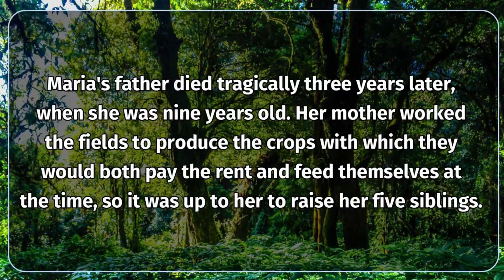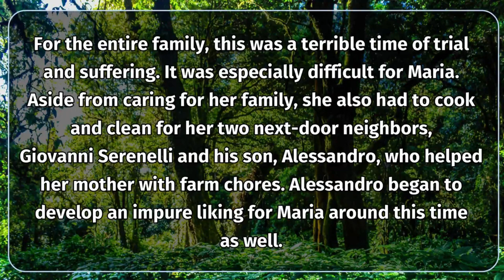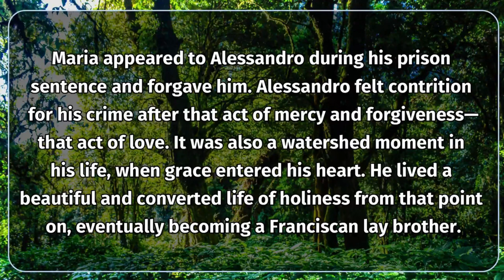Saints Of The Catholic Church: Saint Maria Goretti, Virgin and Martyr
Catholic Family thank all our subscribers for your constant support of this channel. If you are new to this channel, and like the content we am sharing, subscribe to this channel, you will get an everyday companion for the Daily Mass Readings and Reflections.